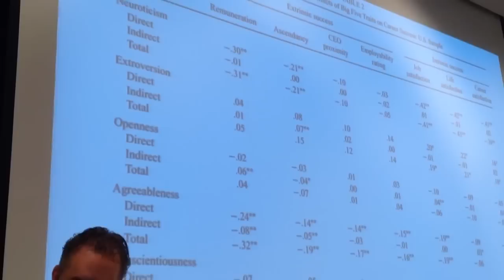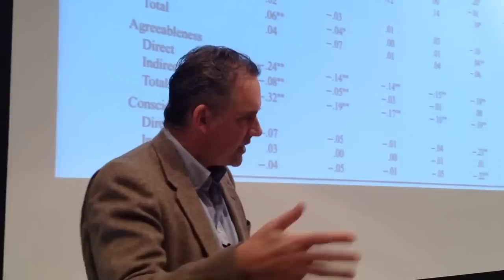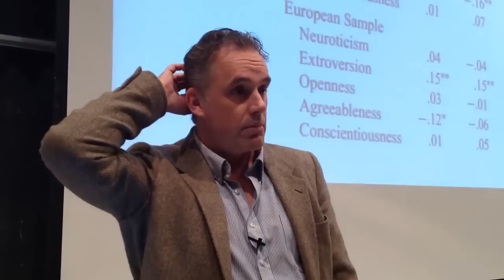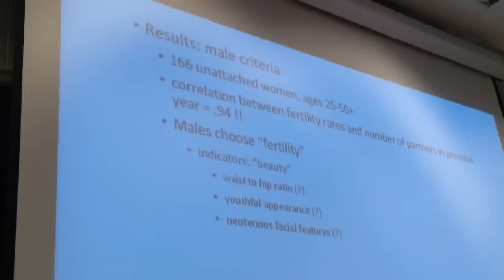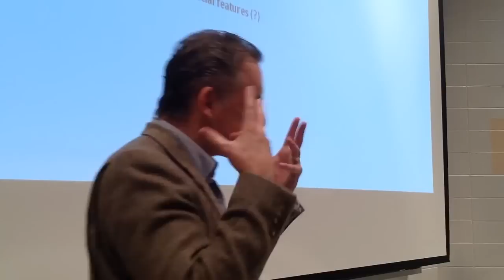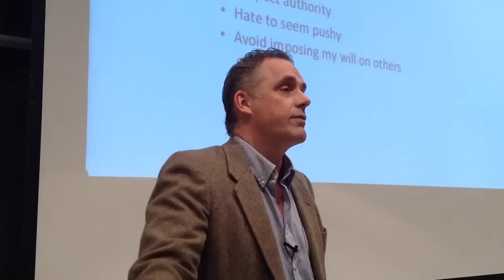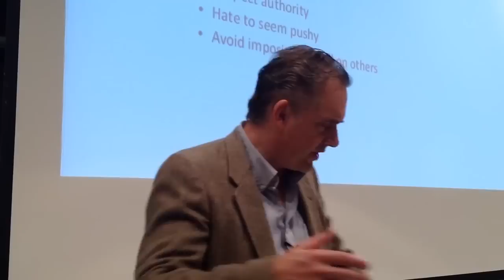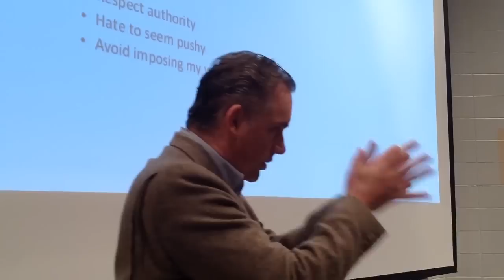Jordan Peterson: Why Women Love Jerks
Jordan Peterson talks about certain kinds of men who often attract women. ORDER Peterson's NEW book & audiobook Beyond Order: 12 More Rules for life Australians click here for Beyond Order

The Art of Manliness book

The Psychopath Test audiobook
The Wisdom of Psychopaths audiobook
The Psychopath Inside audiobook

The Coddling of the American Mind (Haidt) audiobook

Survival kit

Peterson's 12 Rules for Life audiobook Australians click here for 12 Rules for Life

Survival kit

Peterson's audiobook: Maps of Meaning

Jordan Peterson hoodie

Jordan Peterson "Clean Your Room" mug

Jordan Peterson maxims mug

Jordan Peterson "Clean Your Room" t-shirt

The Parasitic Mind (Gad Saad) audiobook

Douglas Murray's The Madness of Crowds

Dave Rubin's Don't Burn This Book audiobook